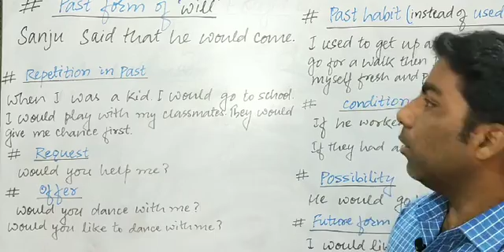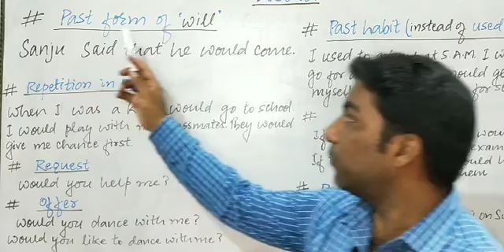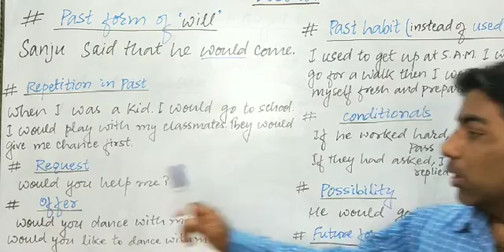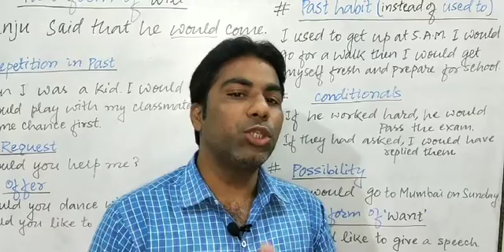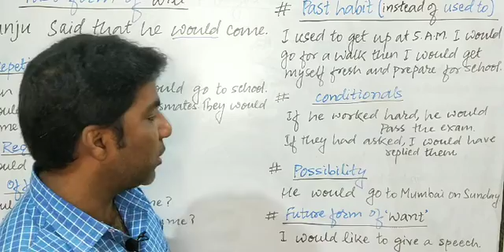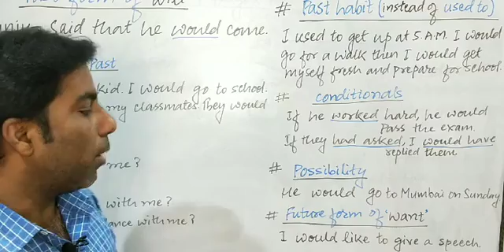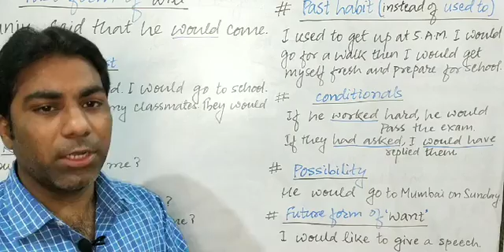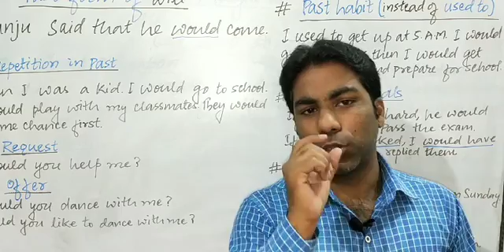Use of Would I Basic concept of modal verb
In this video, modal verb "Would" has been taught and explained.

In this video, The use of Would in different senses and situations has been explained with examples.

"Would" is used for repetition of past.

"Would" is used as request/possibility/offer/wish etc.

"Would like to" also has been explained in this video.

Previous topic is use of can/could/may/might,Shall/Will.